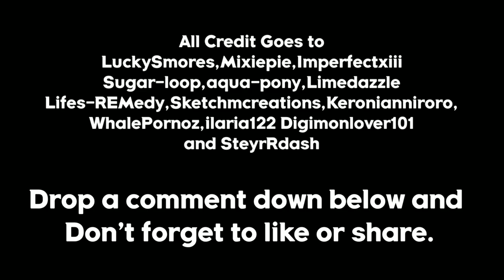MLP Equestria Girls: All Sunset Shimmer's Outfits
Here's all of Sunset Shimmer's Outfits in Order.

Next Up is Rainbow Dash.